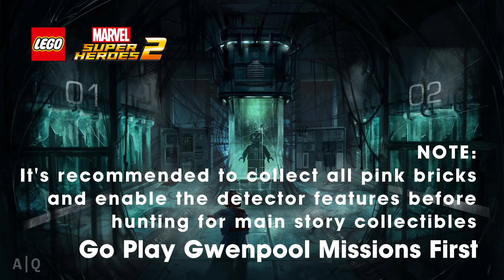LEGO Marvel Super Heroes 2 - Mission 20 All Collectibles: Out of Time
TIMESTAMPS
00:00 Intro
00:10 Minikit 01/10
01:03 Minikit 02/10
01:25 Minikit 03/10
02:13 Stan Lee
03:21 Minikit 04/10
04:11 Minikit 05/10
05:52 Minikit 06/10
07:09 Minikit 07/10
07:25 Minikit 08/10
07:43 Minikit 09/10
08:08 Minikit 10/10
08:25 Character Token
08:56 Outro